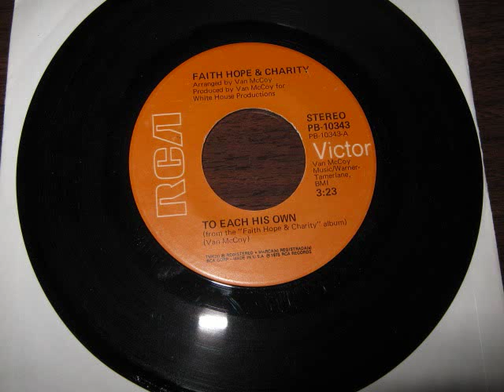Faith Hope and Charity - To Each His Own